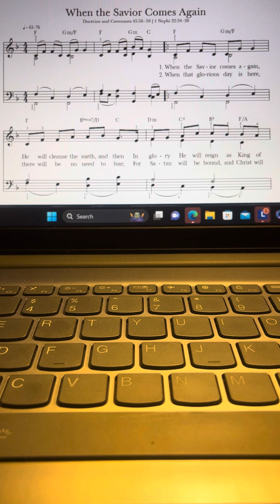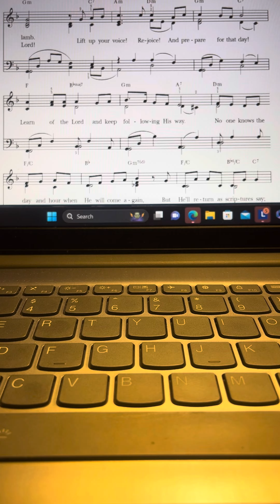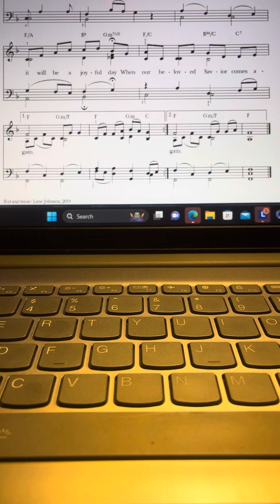New Hymn 1002 When the Savior Comes Again